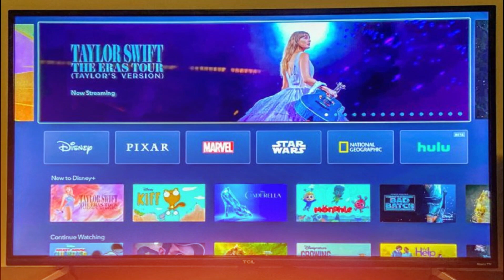💖Taylor Swift Breaks Another Record: Her Film Now the Most Viewed in Disney+ History!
Discover how Taylor Swift breaks records with her Disney+ concert film, while her romance with Travis Kelce heats up the headlines. Dive into the latest buzz surrounding Swift's monumental achievements and her budding relationship.